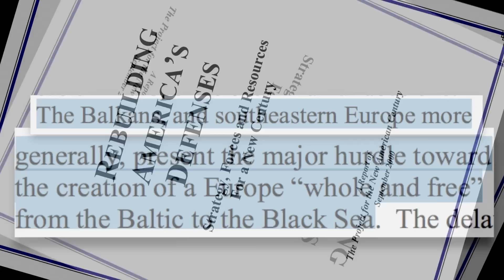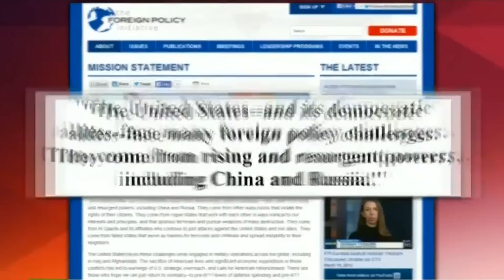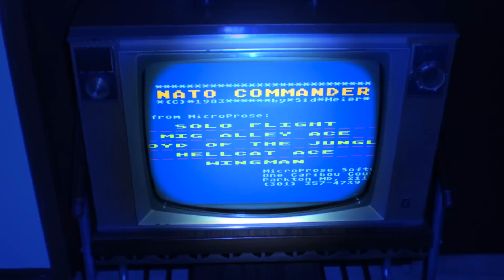A Very Heavy Agenda Part 2 : How We Learned to Stop Worrying and Love the New Neocons Trailer HD